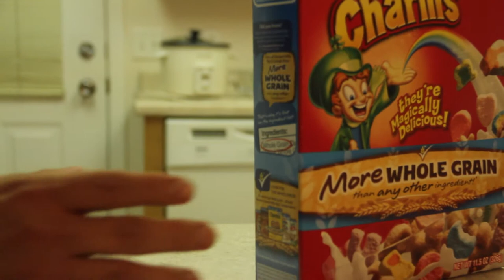Milk & Cereal (Music Video)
A Music Video of Milk and Cereal.